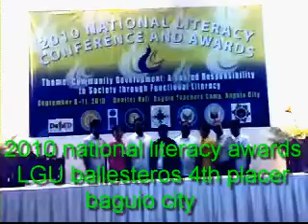national literacy awards /ballesteros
lgu ballesteros placed fourth in the national literacy awards 2010